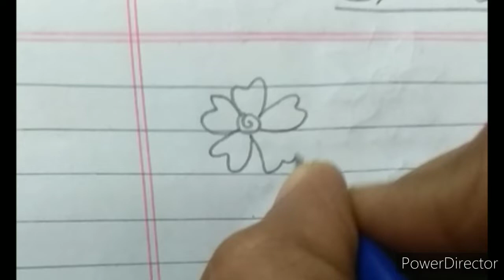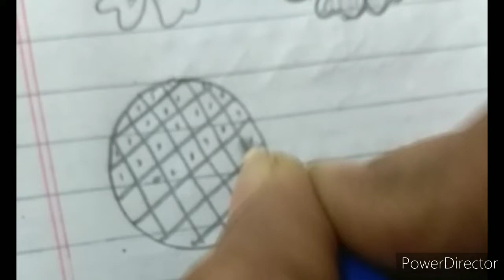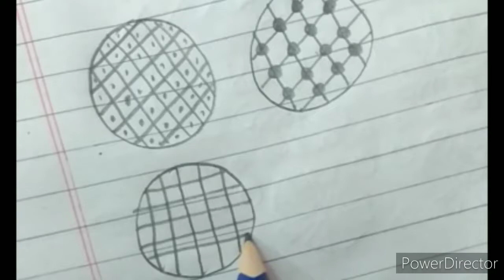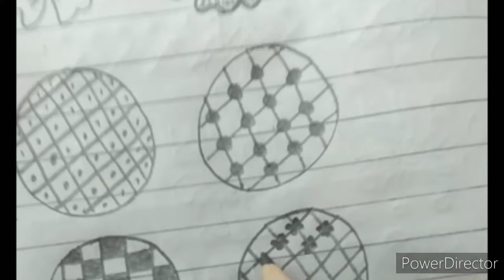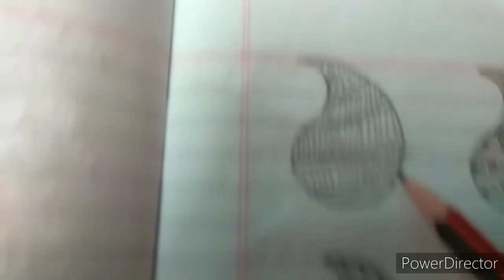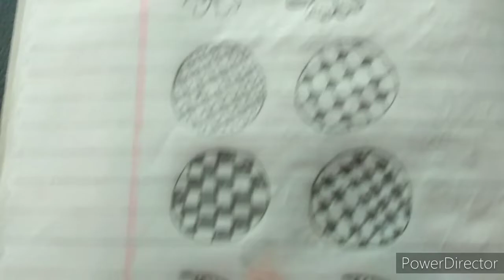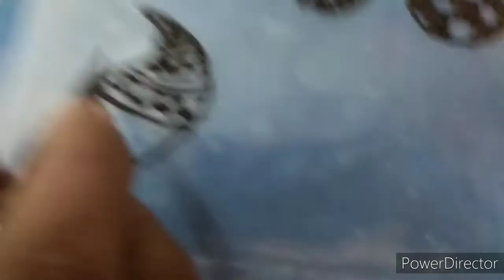Mehandhi tutorial class 3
Hi guys
In this video I teach how to draw to fill the  designs in flower and mango designs in mehandhi
If u r beginners before watch this video kindly watch class 1 & 2 videos for learn easily
Practice makes the man perfect so practice daily to become a good mehandhi artist

Vins Skin Care
Mogappair East, Chennai

OUR SERVICES ( Makeup / Skin treatments / Hair treatments / Acupuncture)
Bridal makeup
Party makeup
Eyebrows threading
Facial
Bleach
Hydra facial
Microdermabrasion
Pigmentation treatment
Acupuncture treatment
Detan
Manicure
Pedicure
Waxing
Haircut
Hair spa
Hair smoothening
Permanent makeup
Permanent hair extension
Microblading (Eyebrows & Lips)
Mole and skin tag removal
Ear lobe repair treatment
Laser permanent hair removal
Lice and nits treatment
Dandruff treatment
Tattoo removal treatment
Weight loss treatment
Hijama treatment